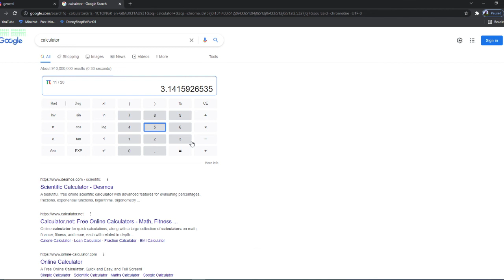Google Chrome PI Game | [1]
That was so fun, I will do this every 2nd day. I can't believe I remembered 19 on my first try! How many do you think I will remember next time?